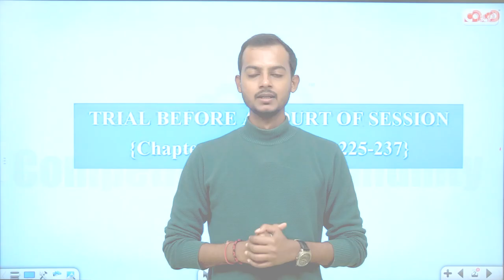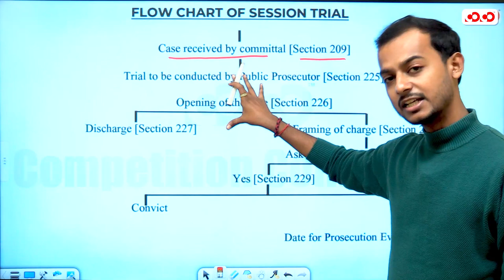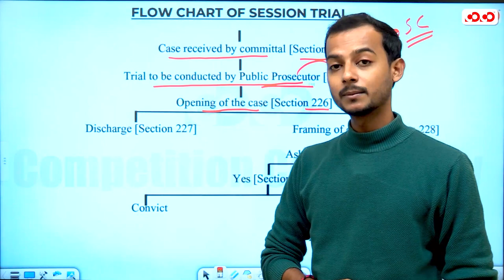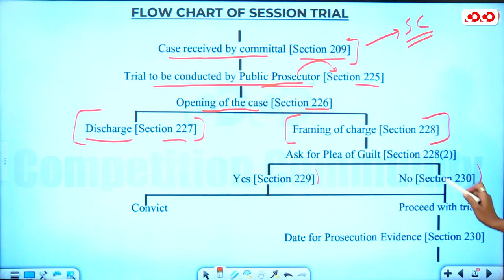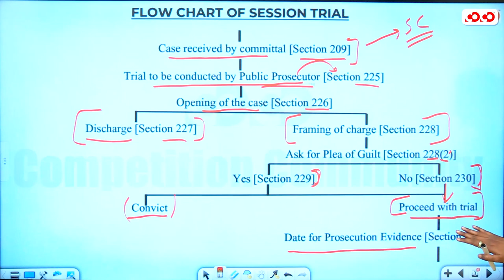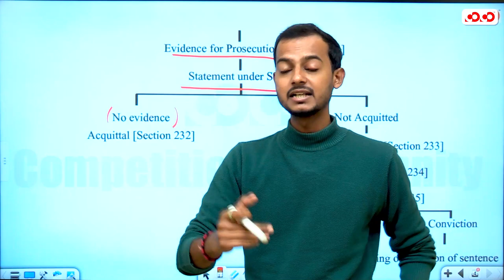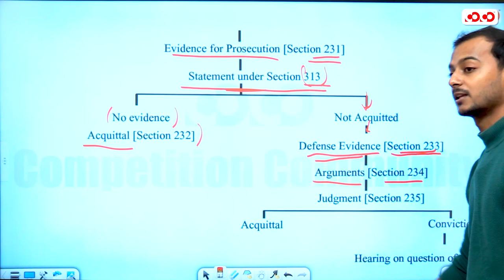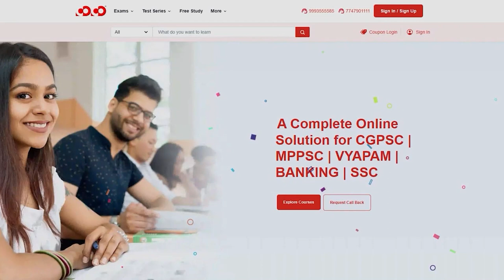Trial Before a Court of Session | CrPc Section 225-237 | Pranjal Sir | Competition Community